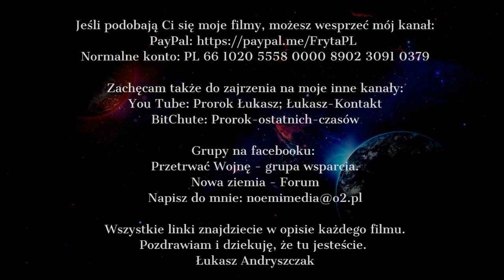RAMIĘ BOŻEJ SPRAWIEDLIWOŚCI JUŻ ZACZĘŁO OPADAĆ. SKUTEK REALIZACJI MIŁOSIERNEJ CHŁOSTY LUDZKOŚCI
Zbiórka dla Pana Włodka z Ukrainy - "Ambulans dla Zwierząt"

Pozdrawiam Łukasz